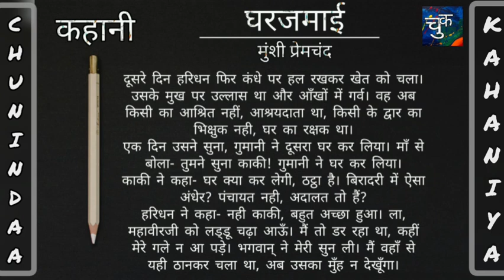gharjamai kahani munshi premchand (मुंशी प्रेमचंद की हिंदी कहानियां ) HINDI STORIES MORAL STORIES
मुंशी प्रेमचंद जी द्वारा लिखित बहुत लोकप्रिय कहानियों में से एक कहानी घरजमाई सुने और आगे भी साझा करे धन्यवाद्

VOICE -  RIITU SABHARWAl

Munshi premchand ki kahani - gharjamai

 Yashpal ki kahani - parda

Jaishankar Prasad ki kahani - CHUDIWALI

Jaishankar Prasad ki kahani - bhikharin

Munshi premchand ki kahani - samasya

Munshi premchand ki kahani - thakur ka kuan

Jaishankar Prasad ki kahani - gram

Munshi premchand ki kahani - jaadu

Munshi premchand ki kahani - kaushal

Amrita pritam ki kahani - shah ki kanjri

Amrita pritam ki kahani - jangli booti

Phanishwar nath renu ki kahani - thes

Subhadra kumari chauhan ki kahani - tangewala

 Mohan Rakesh ki kahani - aparichit part 2

Mohan Rakesh ki kahani - aparichit part 1

 GULZAR ki kahani - dhuan

 Phanishwar nath renu ki kahani - PANCHLIGHT

Phanishwar nath renu ki kahani - jaiv

 Yashpal ki kahani - phoolo ka kurta

 Amrita pritam ki kahani - Pancho kunwariya

Amrita pritam ki kahani - ek andhera Kona